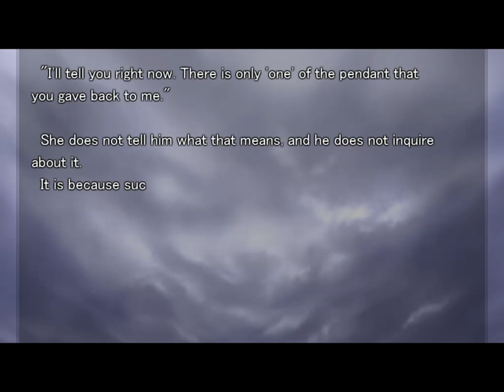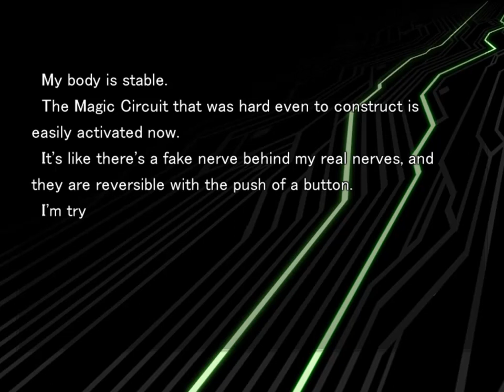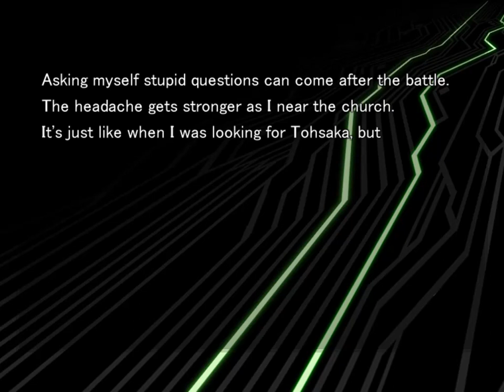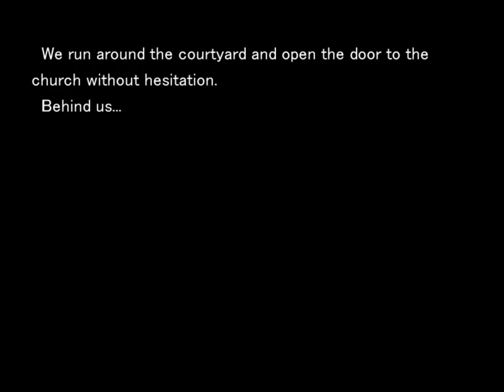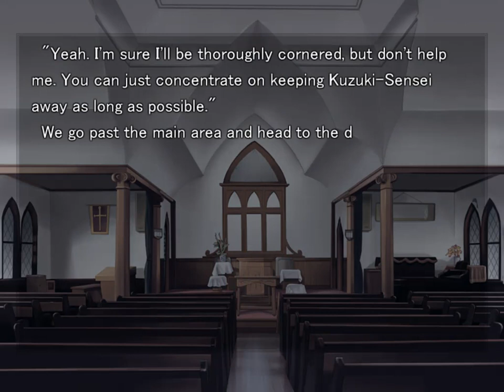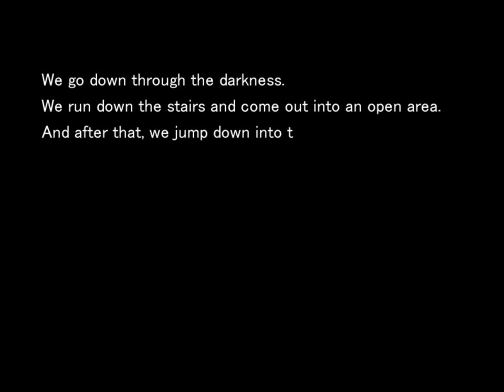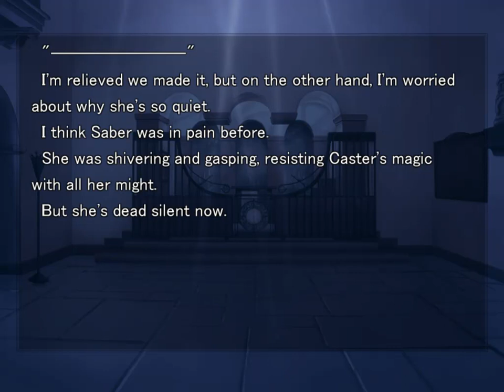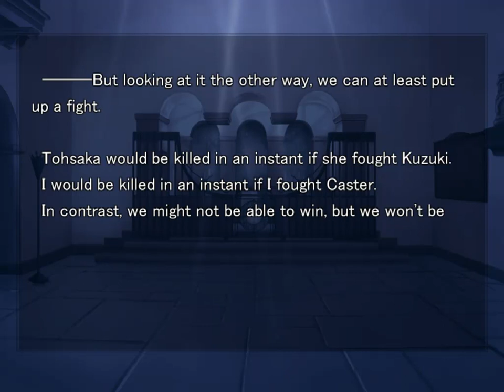14 1 1